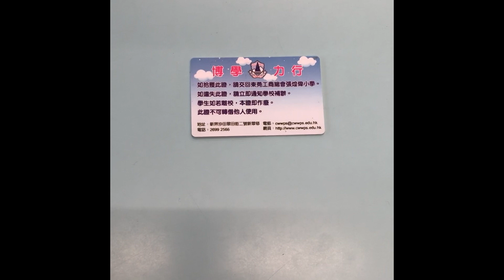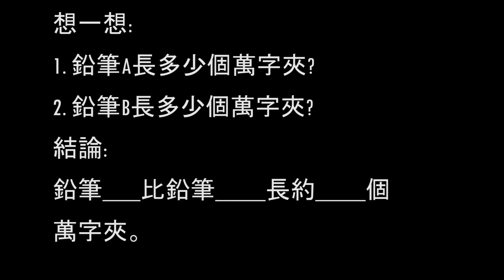數學科︰量度(一年級)